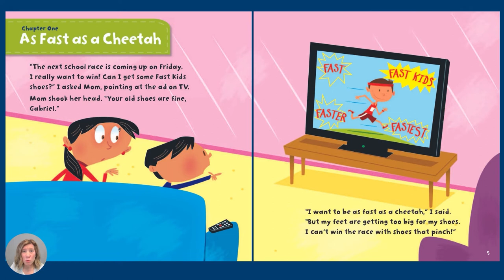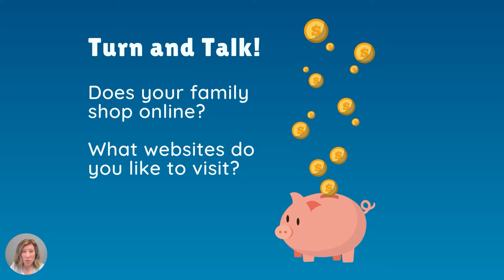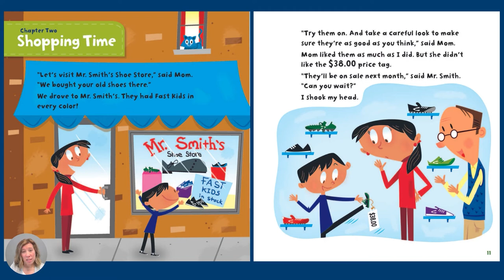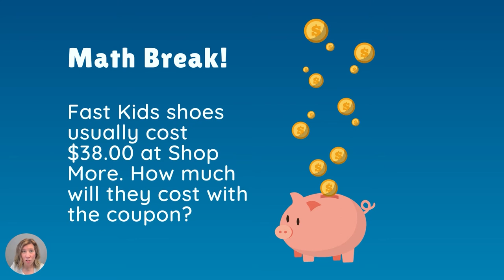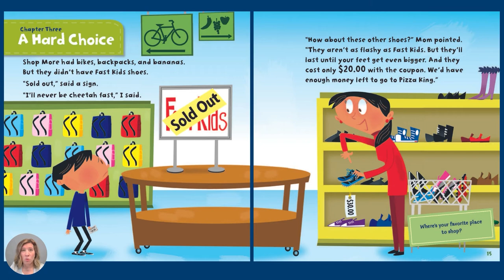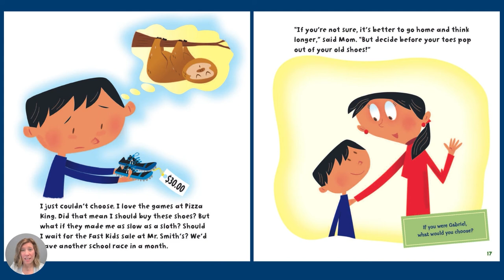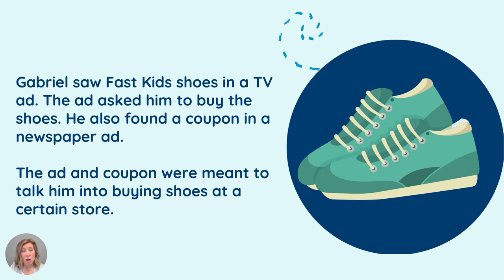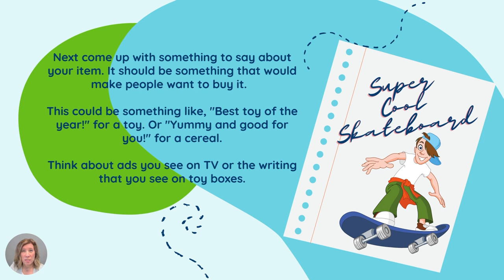Gabriel Gets a Great Deal | Virginia Credit Union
Have you ever seen a pair of shoes that you just HAD to have? Gabriel did…but there’s one problem—his mom won’t pay any more than $30 for them. Can Gabriel find somewhere that sells his beloved shoes for that low?